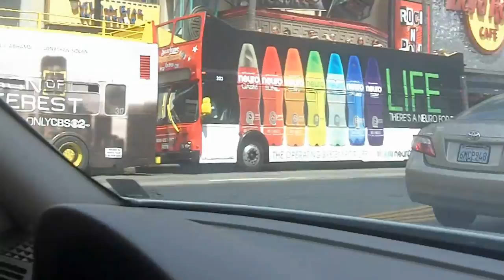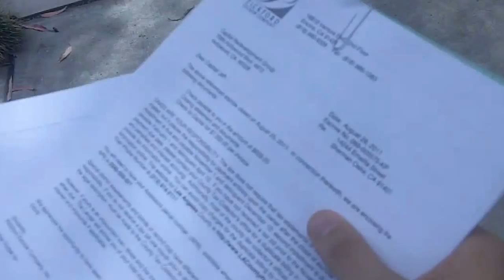Flipanese TV - S1E1 - How To Wholesale Real Estate In Los Angeles! -